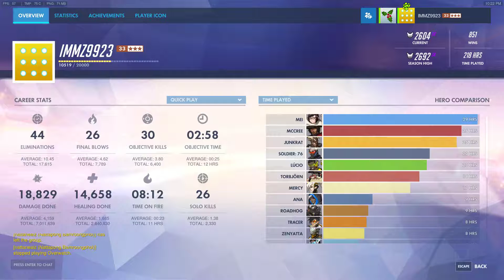โร้ด-ทู-ปืนทอง ขุ่นป้าอนา (หัวร้อนโพดๆ)